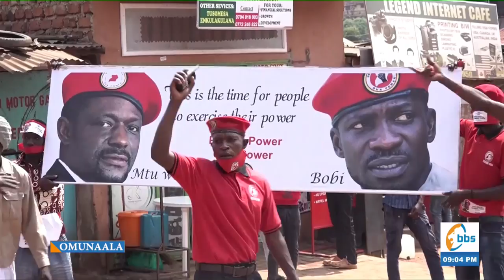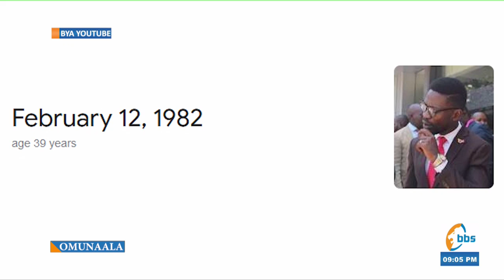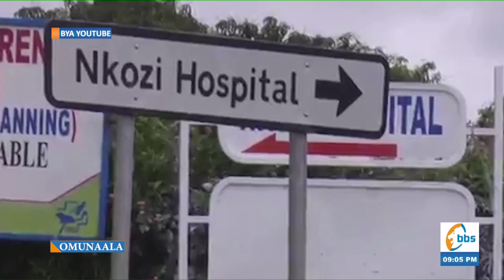OMUNAALA | Olugendo lwa Bobi Wine PART 1